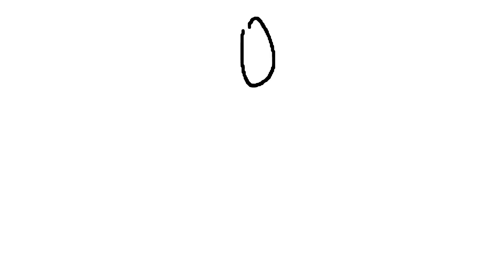dreamin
i hate it when i wake up

SONG USED is pots & pans by nelward - GO CHECK THEM OUT AND GIVE'EM SOME LOVE:

**CURRENT TOP  PATRON**
         Gramps
**TOP 5 PATRONS ALL TIME**
                Gramps
              T-ler Swirl
               Quantum
    Thomas Chance Smith
         Brooklyn Gardner
***extra special babies***
Gramps
Karapian
Brooke Wisor
Pee_Pee_Poo_Poo_Just_For_U_U
David Villavicencio
Goofy Goober Silly Bean Man
wack
SilentLeafeon
**the raddest eggs you can be**
Gramps
Karapian
Brooke Wisor
Pee_Pee_Poo_Poo_Just_For_U_U
David Villavicencio
wack
SilentLeafeon
SuperKittyGamer
Nightlights
Consume Prilosec
Funboy McGee
Killian Orion Hoyal
Juan J. Bueno
Roberto Paniagua
A Tangled Dangle
Cayden Bobley
Shara
Squidly
SinnerBara
PoorSeaToe
Oi Boi
Jonas Schweinstetter
STARTREKISBETTER
Charo
ShoeDoesStuff
Jan Sieburg
MrSirHaku
kaili halder
Explosive Nut
Sadboi
Sean Kinsella
Ros
Dab Master 9000
Skeyli
soyjuice
Hydrogen
Dante69132
Mftn2
Smol Beeb
MelonChocolate
hoshi doshi
NeoTenic
EddiFaddy
Spectacular101
ulrich
BUBBLES
T-ler Swirl
Nothing
Bear Guy
Edythe Marinucci
lookitsiain
SheilaIrby TurtleLord
Rose-Tinted Glasses
Sharles
LordOptimal
BerdBunny
P1mplup
HumanTorch
Ozias
oxi clean man is lit
Thomas Chance Smith
Brooklyn Gardner
Just Some Goat
***cool egg***
Prab
Anneke de Jonge
Paul Swe
Cameron Spano
STEEV
Red Egg
Nara
Flowtendo
Perciioo
Nedak
KidCinder
RelaxConnor
Piyo
Stephanie Lancaster
**good eggs**
T. Monét
SHARK
TheMudkip16
DanJamCluff
Jacob Sears
Orlando Escalera-Toscano
Dana S
SirSlipps
gumdrops
Panoptic
FlowMatGamer
Noogai223
Spookycat2
lmroflo
Bagel
~EternalMemelord~
GingerPale
Brawlers9901
Burning_Sea
Lex Wilkins
GooblDoodl
Captain Cuck
Wegra
maki
Kwimei
**special pink eggs**
Antknee
Darah
Dru Rivas
Drewfus
Sageus
**eggs**
Chancellor of Cancer
Joe Tao
Fabrizzio Mochi
Pepsi Eater Supreme
Fiora Crane
Am Toucan
Quantum
qwook
Jesse Bless
Threnody
Quite Possibly an Elk
jeditobiwan
Sam Taylor
Stone Schweiker
Kodee Churchforest
Emberphyte
Wookie Breath 3
Blackbird
B. Bird Person
Thomas Mackevicius
Lucas Lazaro
Vivi
Lex Young
FluffyDorito
Jessica Latham
Iram Rahman
Tim Dirks
Grain
Tepyr
Sglaz
Matthew Hill
Mayeli V
Silverstorm9653
Xea Aiea
Jason Stout
Lukesub0
Mick Monarch
Joskua
Penguinhugz
Jaydn Ororke
Shawn Morris
Oscar Molina
BusinessCatMrow
Luinor
1WholeWoot
madmissmolly
123DontMessWitMe
Hannah T
Al
TheGuyThatAteTheHat